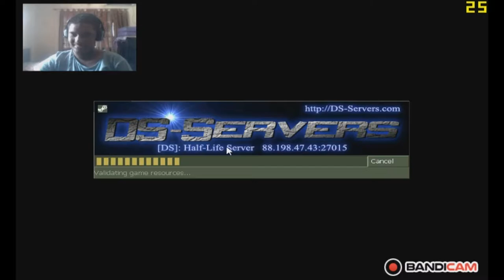super skill mode: 40+ kill challange. can we do this? 4 types of maps.